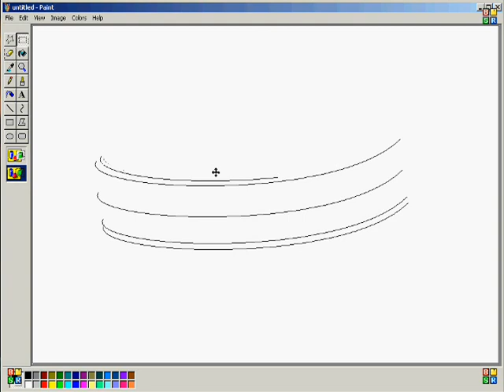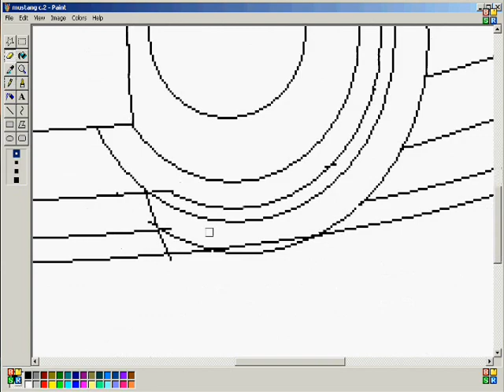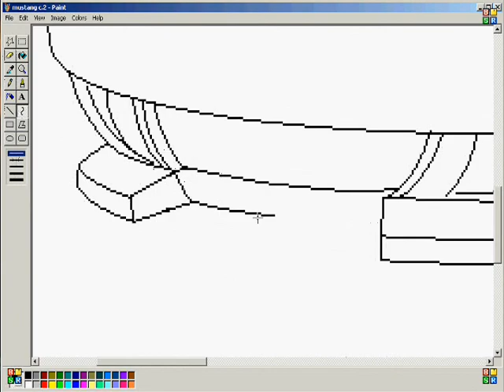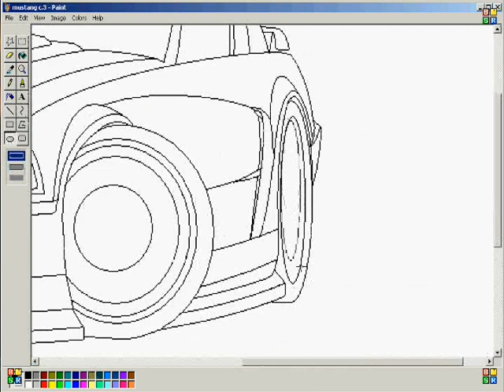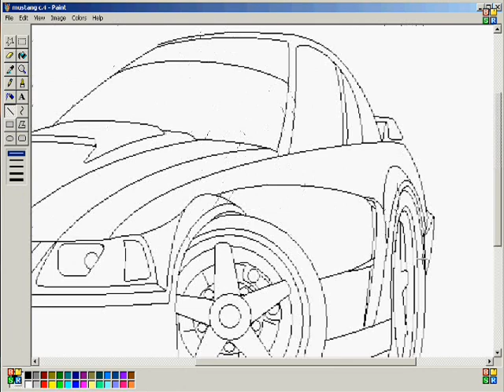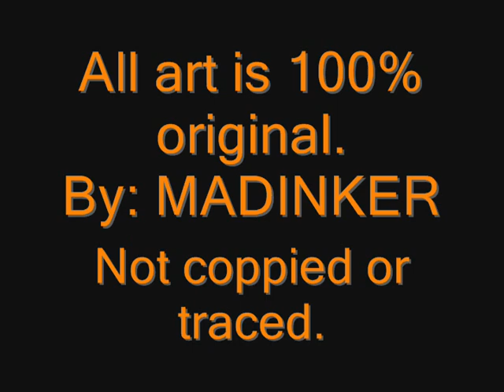How to draw a car in M.S.paint#7 -mustang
I only use a mouse and microsoft paint to draw these..NO pen-tablets or tracing! Hope you enjoy!